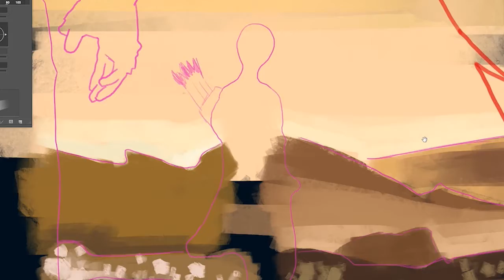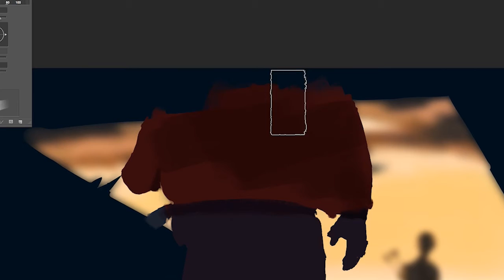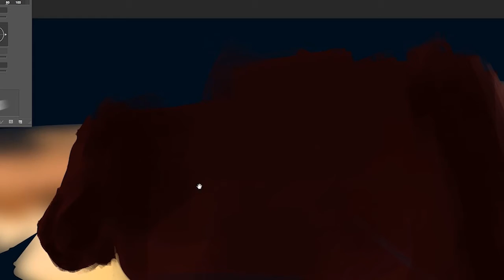Speed Painting 65: Ghost of Tsushima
This game is looking mighty hot, and I had to spend 3 hr drawing 1 of my 2 favorite moments during the E3 demo.  Even the music I chose is from one of the best anime/mangas Rurouni Kenshin, which fits badass motherfucking samurais going at it.  I used a silhouette of a sumurai before drawing the background.  Anyways, I hope yall enjoy this video. :) :)

Tools: Adobe Photoshop, Premiere, After Effects, & Wacom.

omin' soon - deviantArt